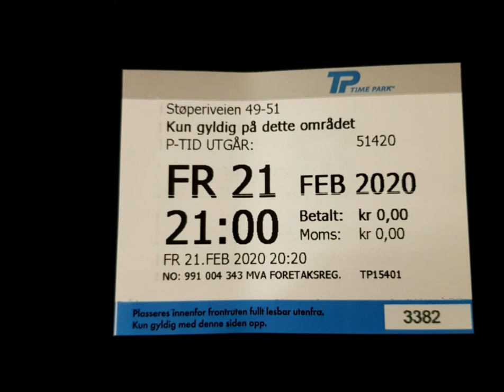What is special about this ticket